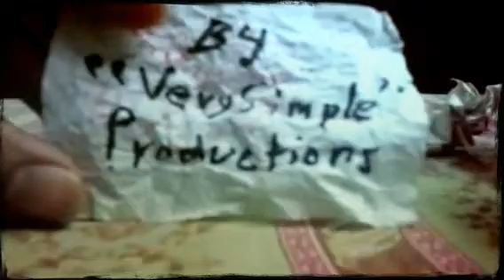TEST by Magisto